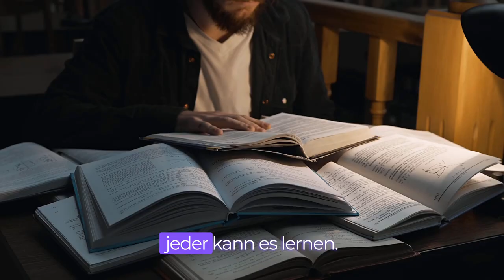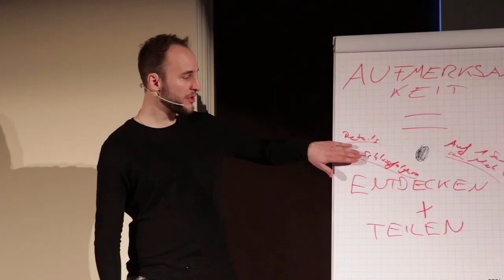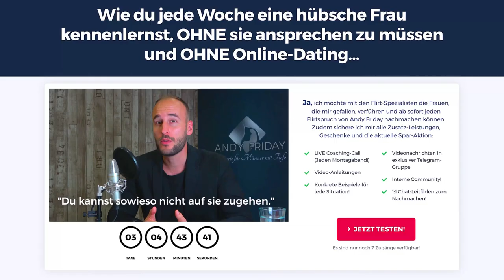So TESTEST du, ob du SIE ansprechen solltest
Möchtest du Flirten lernen, eine Partnerin, mit der du morgens aufwachst und das Selbstbewusstsein haben, jederzeit mit schönen und intelligenten Frauen eine tiefgründige Verbindung herzustellen?

Dies ist keine Strategie, sondern eine Kunst, die du erlernen kannst. Hol dir den Leitfaden in der Kostenlosen Flirttyp- & Charisma-Analyse.

Wie funktioniert die Charisma-Analyse?

Wie läuft die Charisma-Analyse ab?

Wenn du oft schüchtern oder einfach zu verkopft bist, melde dich kostenlos jetzt an. Nur für Männer mit Herz.